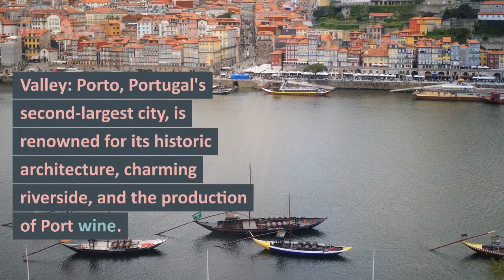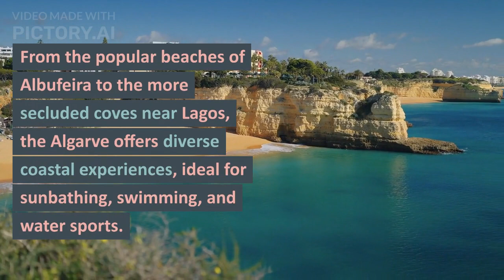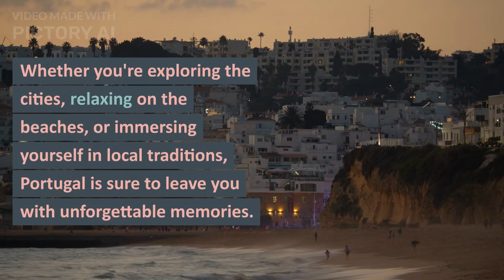Exploring Portugal's enchanting Charm: From Lisbon's Alfama to Porto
Join us on an unforgettable journey through the captivating landscapes and rich culture of Portugal! In this video, we explore the highlights of Lisbon's historic Alfama district, stroll through Porto's picturesque streets. From the stunning views at São Jorge Castle to the heartwarming Fado music echoing through the narrow lanes, you'll get a taste of Portugal's vibrant soul. Don't miss our visit to the iconic Pena Palace in Sintra and the breathtaking beauty of the Algarve beaches. Get ready to fall in love with Portugal's diverse experiences, delicious cuisine, and charming traditions.